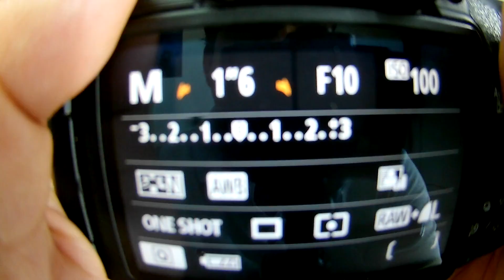🛑 Alto ✋ NO COMPRES una CAMARA USADA 📷🕵️ sin mirar este video | Tips | by Alex Alvarez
En este video te comparto tips para comprar una cámara de 2da mano, que debes revisar en la cámara y que preguntas hacer.